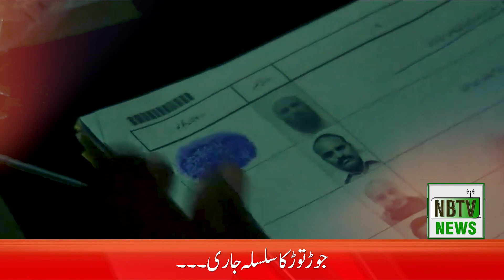karachi me mayor aur deputy mayor ke intekhaab,(PML N) ne mutalbaat barha diye